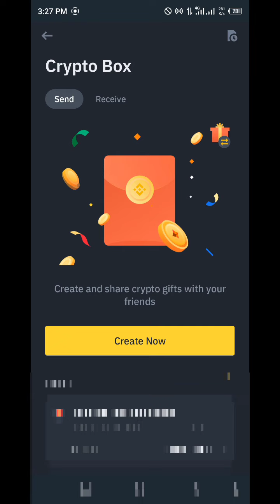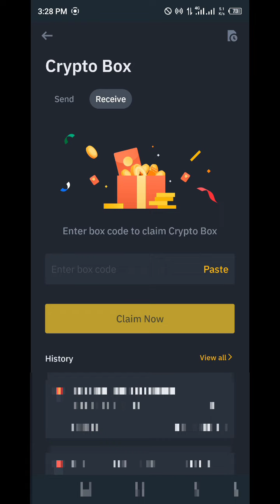Binance crypto box code free code today latest code 2023